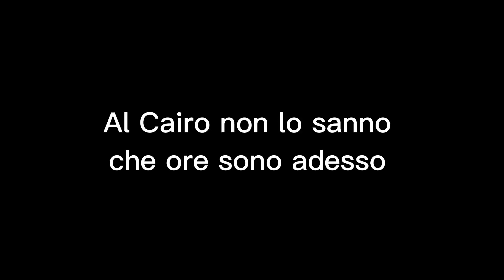È lo spazio di un abbraccio 🫂 /🖤thebadnauts💙/edit wgf